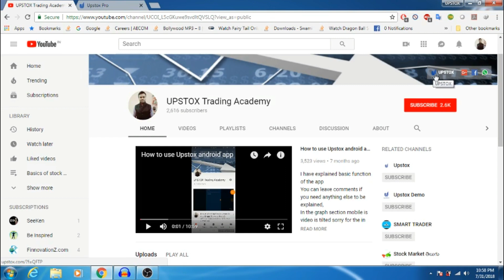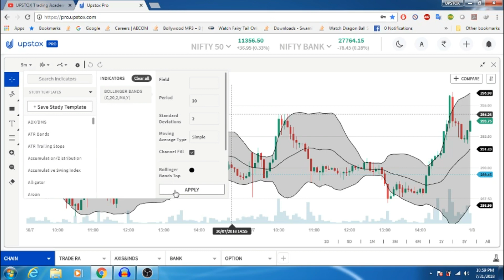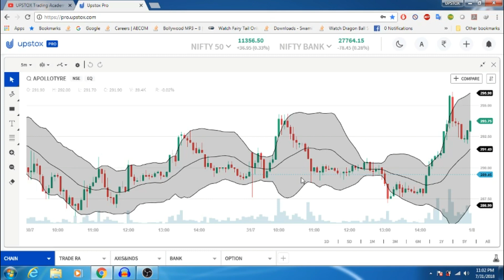THE POWERFUL TRADING INDICATOR BOLLINGER BAND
I have talked about trading indicator bollinger band, how to use it , what john bollinger talked about it , what are the two methods used while using bollinger band, what are the other indicator used with bollinger band.